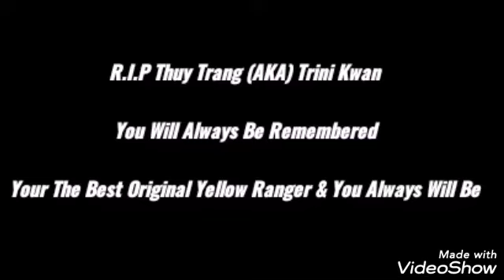Thuy Trang (AKA) Trini Kwan Original Yellow Ranger